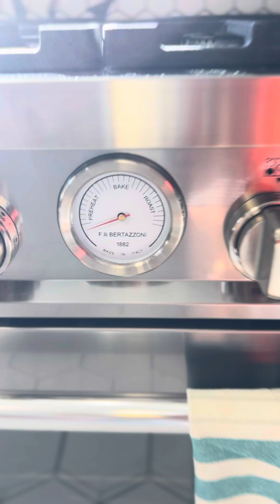722 Cattell St. Easton PA brick Victorian